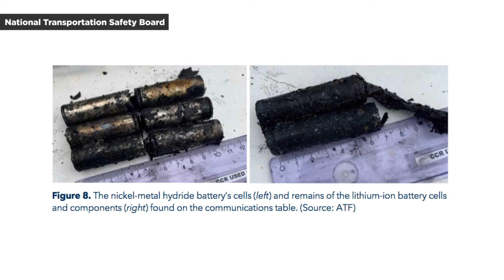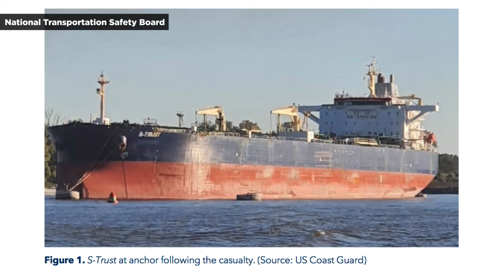Thermal Runaway in Handheld Radio Leads to $3 Million in Damage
On November 13, 2022, at about 3:30 pm, a fire broke out on the bridge of the S-Trust, an oil tanker that was docked in Baton Rouge. While no one was injured, the accident caused some $3 million in damage.

According to the NTSB, the fire was traced to the thermal runaway of a cell in an ultra-high-frequency handheld radio's lithium-ion battery.

The batteries and chargers for the radios were placed on a communications table on the bridge. Luckily, the vessel's crew was able to extinguish the fire before it spread, but the S-Trust's navigation, communication and alarm systems were damaged beyond repair.

Photos from the vessel's closed-circuit camera also showed a second explosion that sent an object, likely the lithium cell, into the air, which landed on the floor still on fire.

Lithium-ion battery cell explosions are often caused by a thermal runaway, a chemical reaction that can cause the cell to ignite and explode. A lithium-ion battery cell can spontaneously experience a thermal runaway if damaged, shorted, overheated, defective or overcharged, according to the NTSB.

To prevent thermal runaways, the NTSB stresses the importance of following the manufacturers' instructions for battery care and maintenance, properly disposing of damaged batteries, avoiding unsupervised charging, and keeping batteries and chargers away from heat sources and flammable materials.

The S-Trust is a Liberian-flagged, 800-foot-long oil tanker owned by New Trend and operated by Stalwart Management. The vessel was in the process of offloading some 464,926 barrels of high-sulfur fuel oil.